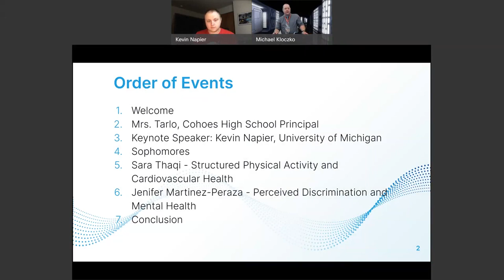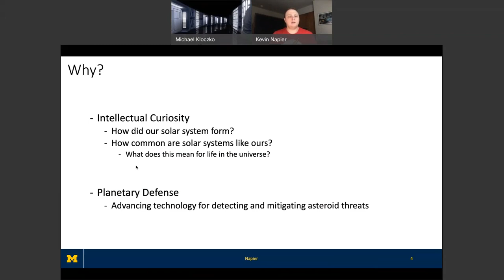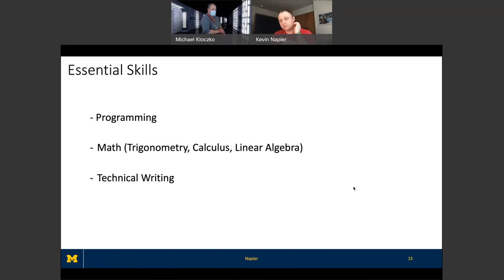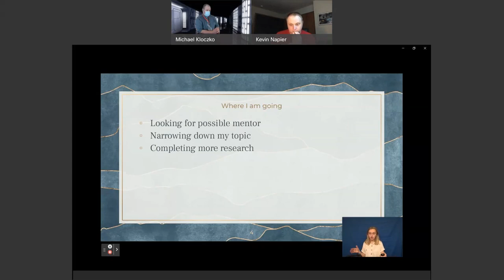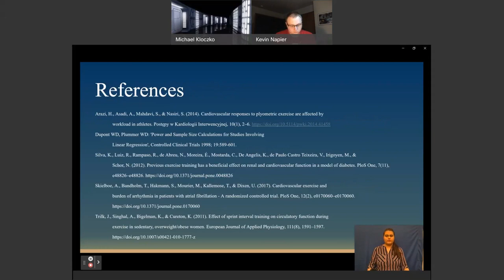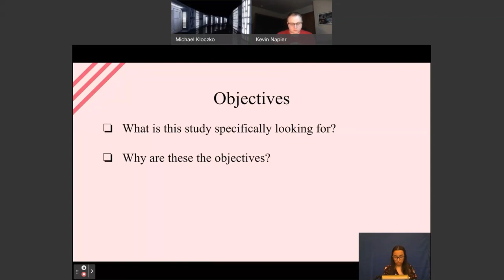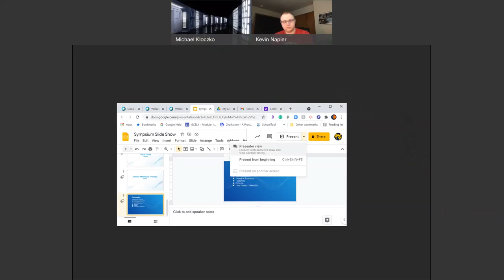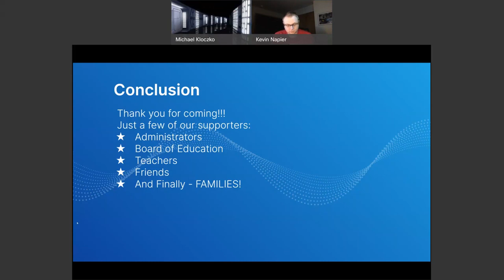19th Annual Science Research Symposium at Cohoes High School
Kevin Napier, a Cohoes graduate and University of Michigan physicist, is a featured speaker.

CHS Presenters:
Jenifer Martinez-Peraza - Stress and Perceived Discrimination
Sara Thaqi - Effect of Structured Physical Activity on Cardiovascular Conditioning
Quincy Hytko - The Effect of Physical Activity on Stress
Dachenar Luma - Social Anxiety Disorder
Joe McCormick - Mental Health and Surrounding Stimuli
Amanda Opalka - Criminal Psychology